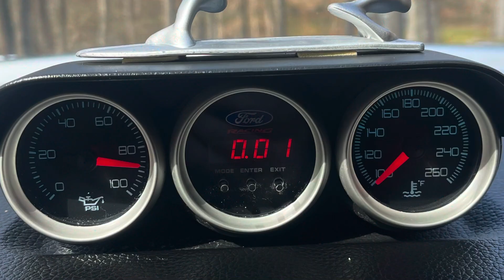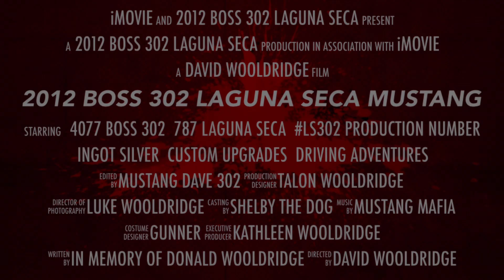Boss 302 Mustang New look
Updated LS302 Boss 302 Laguna Seca with a new custom modified Amerihood fiberglass hood. Added a transparent window that shows the boss intake with the unique manufacturing number plate. Along with some red accent lights. Only 787 Boss 302 Laguna Seca’s were made in 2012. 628 were black with red accents 159 were ingot silver with red accents. Making ingot silver the lowest production color Boss302 Mustang made in 2012 and 2013. (Besides the 4 one off colors made for auctions.) This Boss is also number LS302. Ford numbered all the Boss with a unique number plate on the special boss 302 high proformance intake. Ford also provided and special owners pack with special book, DVD, key chain with ingraved Boss Number. Posters, racing gloves, boss 302 car cover, red key activation info, info of all the special upgrade provided with the Boss 302 and Boss 302 Laguna Seca. A signed letter documenting of your Boss 302 with production number, when it was made, what color it was and what number car it was in that color. A thank you letter from the president of Ford. An Invitation￼ for a free day to Ford Performance Boss 302 track attack driving school. When you went they supplied you with the same model and color car that you owned with you name on the window. They not only taught you how to drive on a track, but they also showed you how to use all the special features on the car. Launch control, pit speed lock out, stop timer, 60ft and qtr mile timer, g-force tracker, and different electronic setting for traction control.